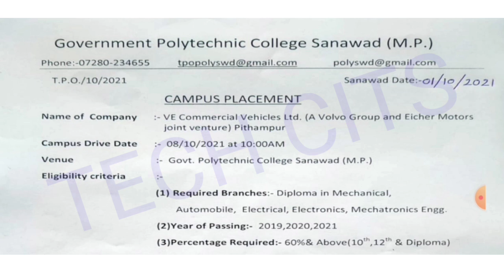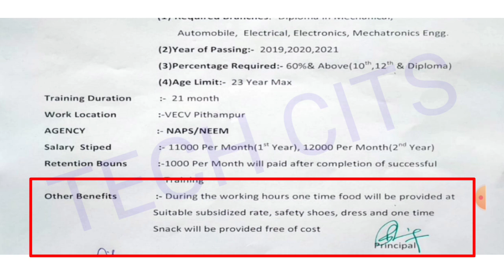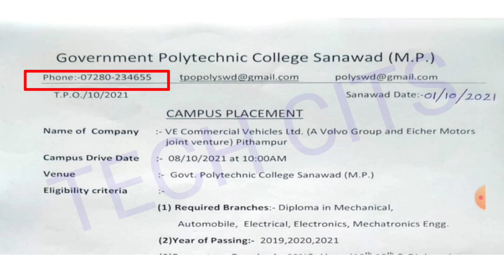V.E COMMERCIAL LTD मे JOB | EICHER MOTOR | VOLVO GROUP | DIPLOMA MECH/AUTO/EC/EN/MECHATRONICS